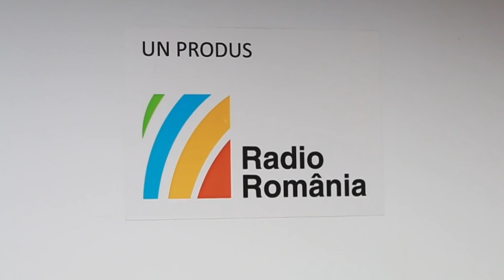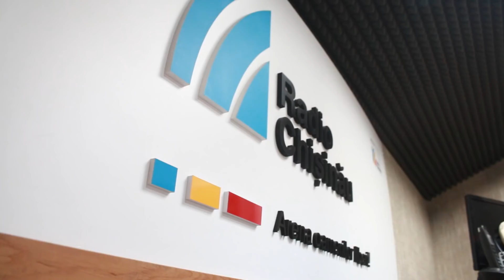RadioVinoteca | Nicolae Luca, despre ce înseamnă să fii somelier în R.Moldova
În Republica Moldova există o singură școală de somelieri autorizată. Ea funcționează pe lângă Universitatea Tehnică din Chișinău.
Dar ce presupune profesia de somelier? Cât costă și cât durează cursurile de pregătire a somelierilor. Ce cunoștințe trebuie să posede un somelier? Despre toate acestea am discutat cu directorul școlii respective, Nicolae Luca, în cadrul emisiunii RadioVinoteca din 27 octombrie a.c.